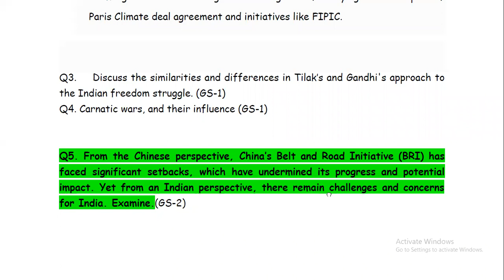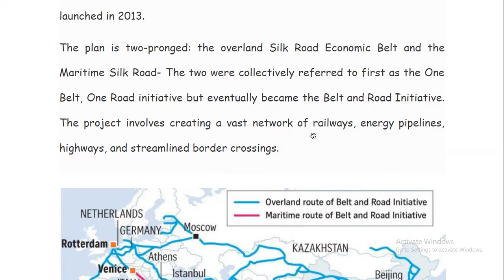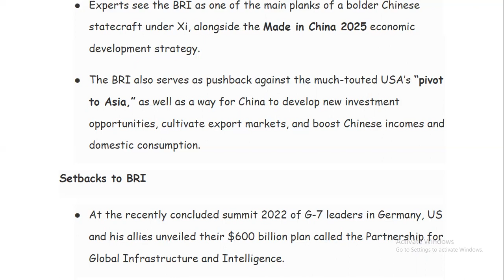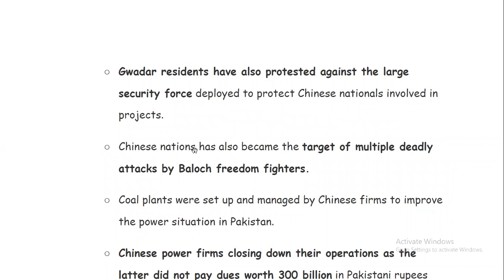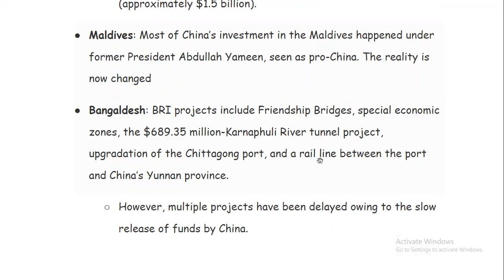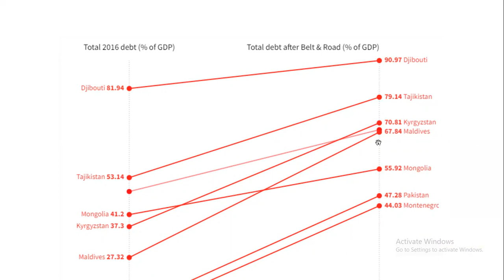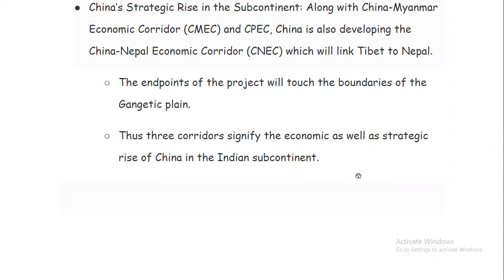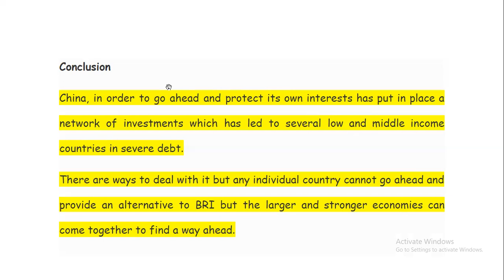MODEL QUESTION ANSWERS FOR APSC MAINS PART 8 | LECTURE-4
apscmains apsc @prepare9603 MODEL QUESTION ANSWERS FOR APSC MAINS PART 8 | LECTURE-4